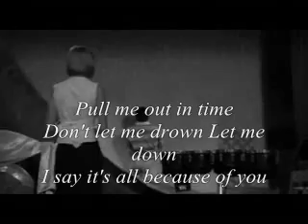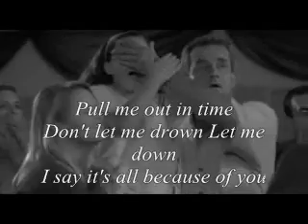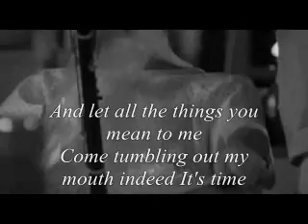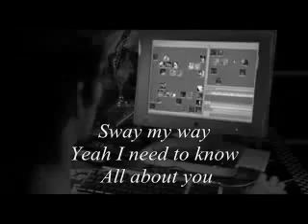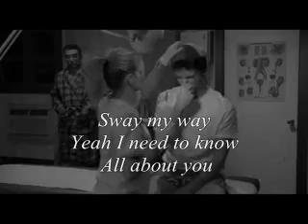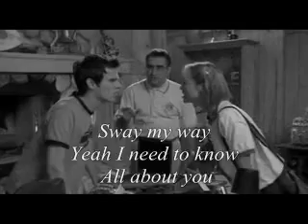Sway by Bic Runga